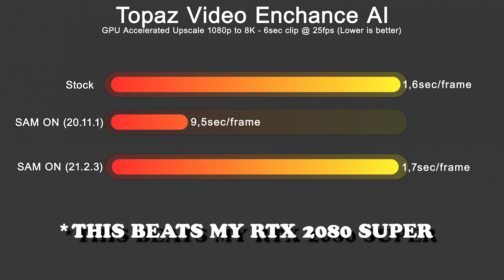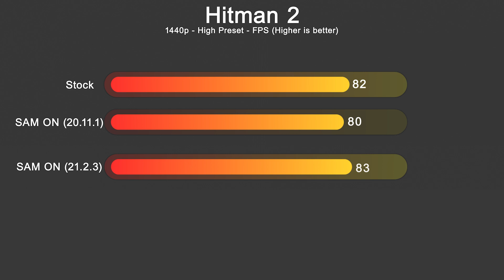Smart Access Memory On Vega 64 Is WORKING!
This is the followup video to my previous on Resize-Bar or Smart Access Memory with the one and only Vega 64

Motherboard: MSI B450 Tomahawk Max II
CPU: AMD Ryzen 5 3600
COOLER: Cooler Master MasterLiquid ML120L V2 RGB
RAM: 32GB Corsair Vengeance LPX 3200MHz
GPU: AMD Radeon RX Vega 64 8GB
SSD: SanDisk Ultra 1TB
PSU: Corsair HX1200i

This is where I share my creative mind with you.
I have been crazy about tech stuff for as long as I can remember.